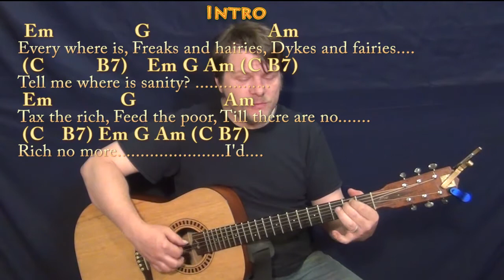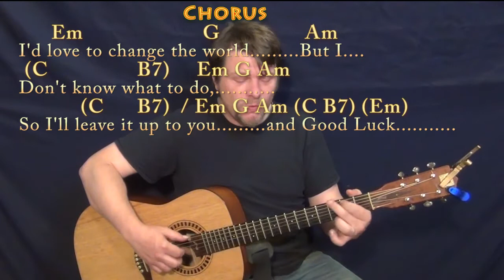I'd Love To Change the World (Ten Years After) Fingerstyle Guitar Cover Lesson with Chords/Lyrics